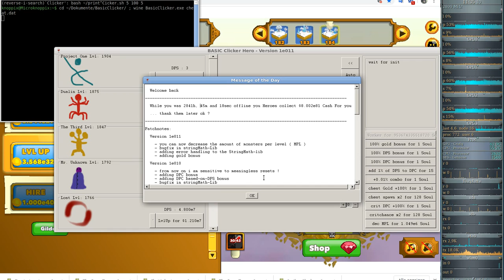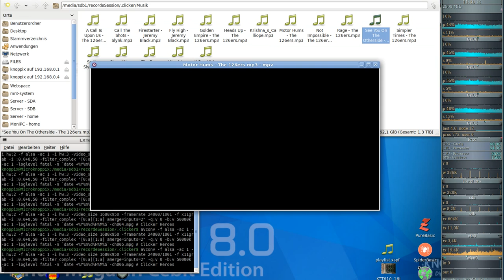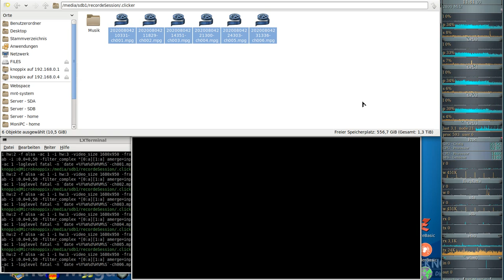Idle/Incremental/Clicker Game - Clicker Heroes - Ver 1e12 #06